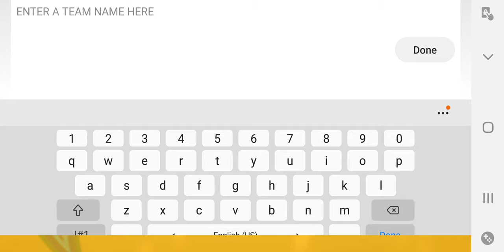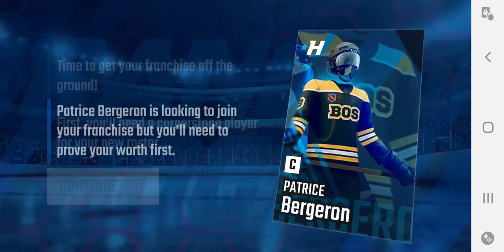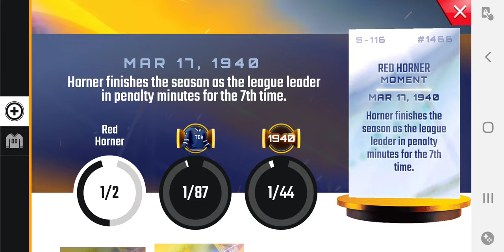CBS Franchise Hockey 2022 - Gameplay 01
Drop the gloves and play the world’s best mobile hockey manager game! Take over the front office and build a squad of All-Stars and Hall-of-Famers into the next great puck dynasty.

Play Every Day

Get your boys onto the ice every single day. Play full seasons, exhibitions, pro games, and showdowns! Earn rewards and draft packs through daily game play and use those resources to continue to build your franchise.

Build a Champion

Manage your hockey club and build them into a championship contender. Put together an all-pro roster, customize your lines, play seasons and bring home the Franchise Cup!

Build the Ultimate Team

Unwrap packs and fill your lines with the biggest names in NHL history. Collect Special Edition, Limited Edition and Legend versions of your favourite players to unlock their Ultimate Players – the highest-rated hockey players in mobile gaming!

Step onto the ice and play the mobile hockey game that always puts the biscuit in the basket!